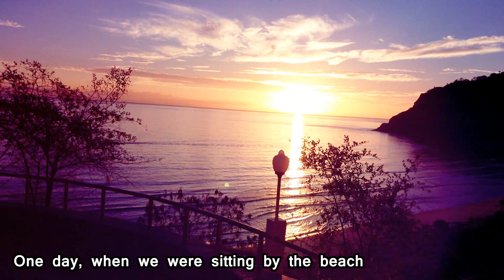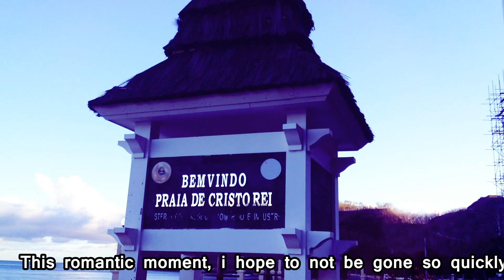Kemesraan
PJMUSIC Iwan Fals and Franky S song.